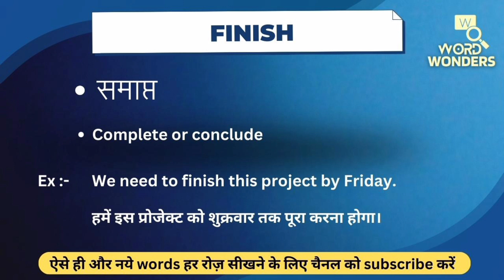Finish Meaning in Hindi | Finish ka Hindi me Matlab | Word Meaning I Word Wonders